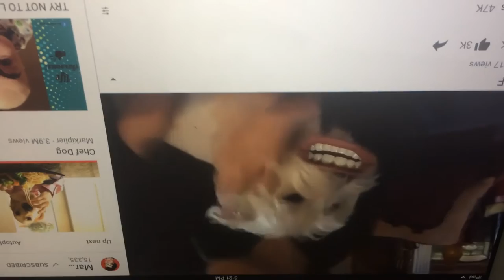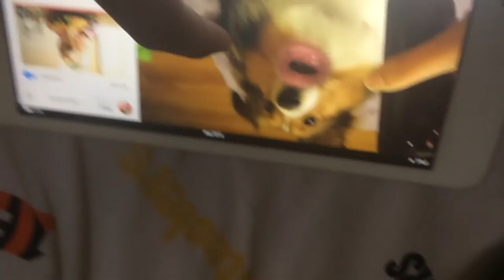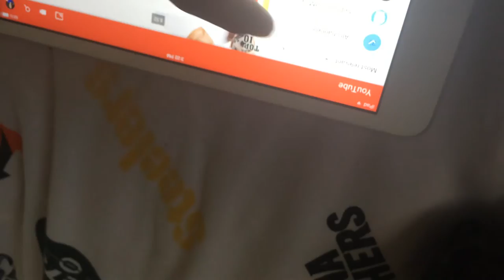It's almost tomorrow